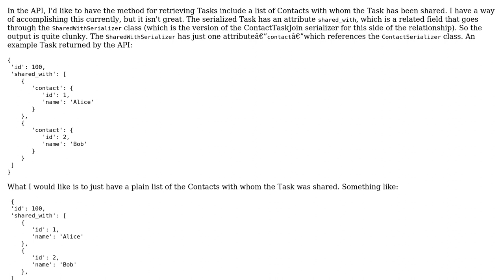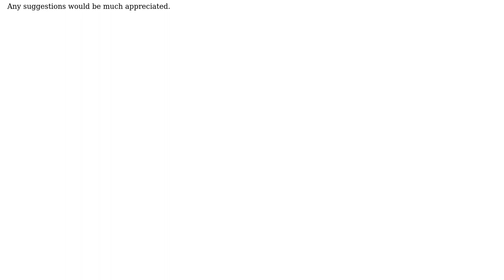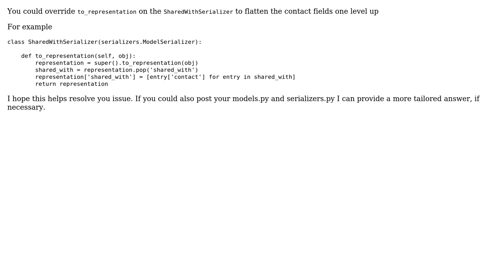Many to Many Nested Relationship as List in Django Rest Framework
With thanks & praise to God, and with thanks to the many people who have made this project possible! | Content (except music & images) licensed under CC BY-SA | Music | Images & others | With thanks to user Sam Sunde user Henry Woody and the Stack Exchange Network Trademarks are property of their respective owners. You are responsible for your own actions.